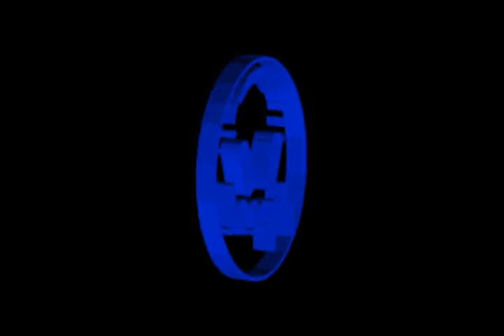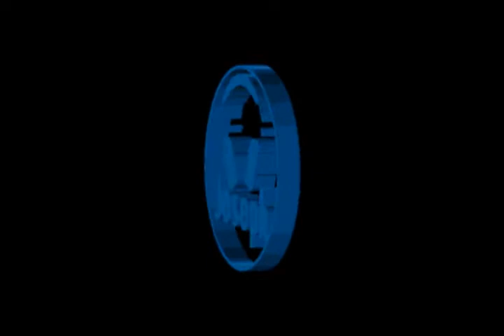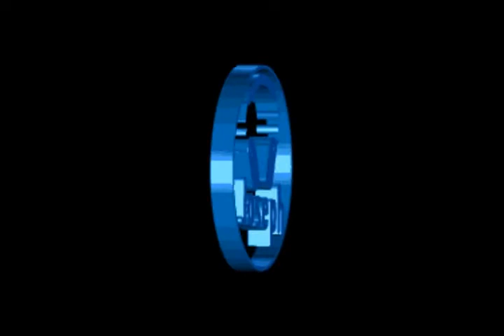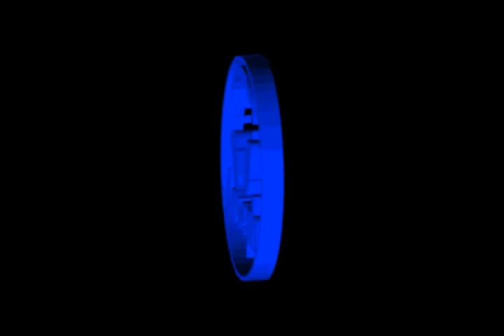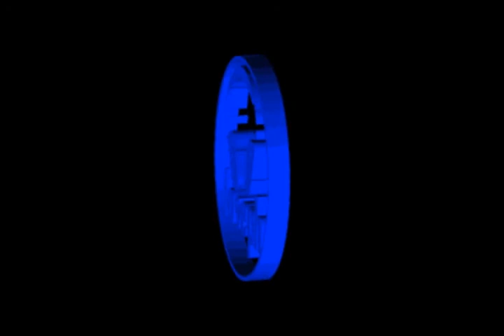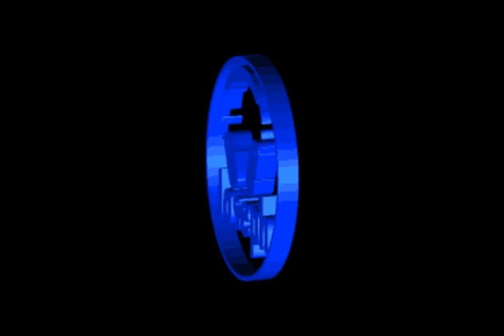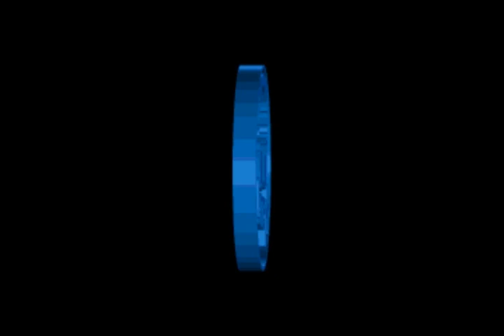Deep-House # Session 011 By Dj-joseph ## Live From MDQ-City ## Traktor Pro Mix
Deep-House # Session 011  By Dj-joseph ## MDQ-City ## Traktor Pro Mix--

Tracklis:

01.Tidy Daps - It's Hott (Original Mix)
02.Tebra - Grom (Original Mix)
03.Sugarman - The Time Is Love (Original Mix)
04.Brendan Barstow - Someone (Original Mix)
05.Crek, S.K.A.M. - Your Smile (S.K.A.M. Remix)
06.Dene Antony - Hope & Pray (Original Mix)
07.Jizz - Behind The Sun (Original Mix)
08.Pysh, Bondar, Lazarusman - Say Yes (Nico Morano Remix)
09.Roman Molero - Back to Love (Remix)
10.Daniel De Roma - Caramel Thang (Original Mix)
11.Soulmagic - Soulmagic (Saison Extended Remix)
12.Franck Roger feat. Paul B - Lonely Girl (Original Mix)

Here you can listen to DJ Sets, which include some of my favorite record collection. The recording of this video with is not commercial, but was made with the aim of popularizing DJ art.
These videos are made in an informative and educational way without profit, all rights to whom they correspond.

Benvenuto nel mio canale YouTube. Qui puoi ascoltare i DJ Set, che includono alcune delle mie collezioni di dischi preferite. La registrazione di questo video con non è commerciale, ma è stata realizzata con l'obiettivo di rendere popolare l'arte dei DJ.
Questi video sono realizzati in modo informativo ed educativo senza scopo di lucro, tutti i diritti a cui corrispondono.

Bienvenidos a mi canal de YouTube. Aquí puedes escuchar DJ Sets, que incluyen algunas de mis colecciones de discos favoritos. La grabación de este video no es comercial, sino que se realizó con el objetivo de popularizar el arte DJ.
Estos videos se realizan de forma informativa y didáctica sin ánimo de lucro, todos los derechos a quienes corresponden.